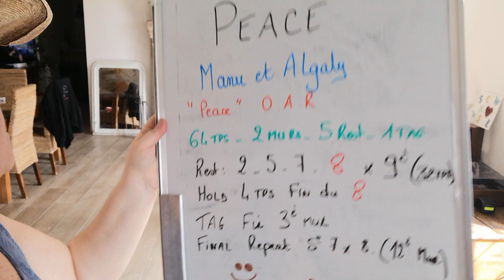Peace décomposition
PEACE
Intermédiaire CCS
Manu et Algaly
Musique de O.A.R "Peace"
64 Temps - 2 Murs - 5 Restarts - 1 Tag
Restart (32 temps) 2-5-7-8 en ajoutant 4 temps de pause et 9ème mur
Tag fin du 3ème Mur
Final (12ème mur) répéter la section 7 et 8